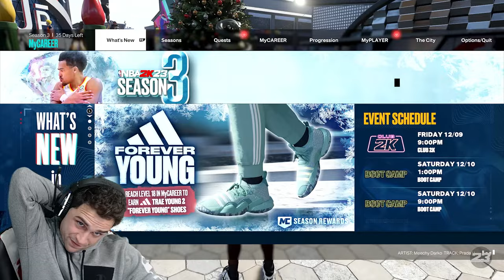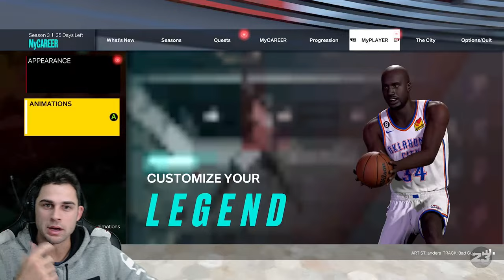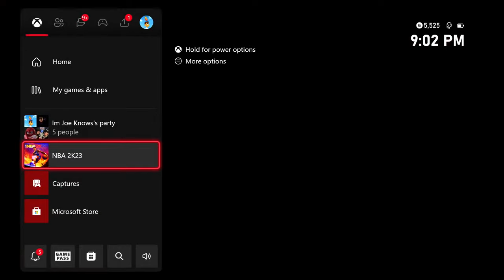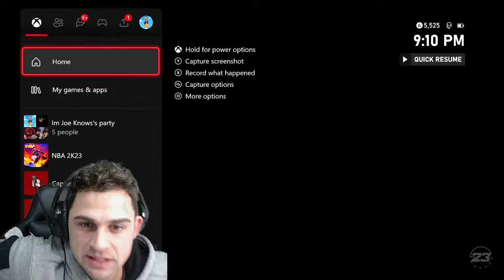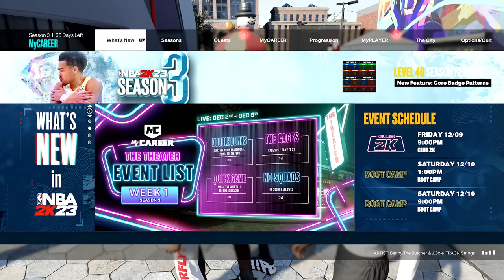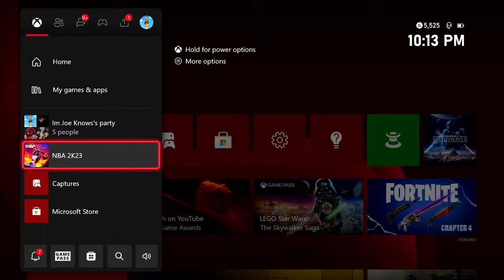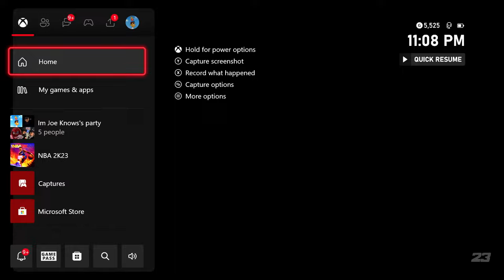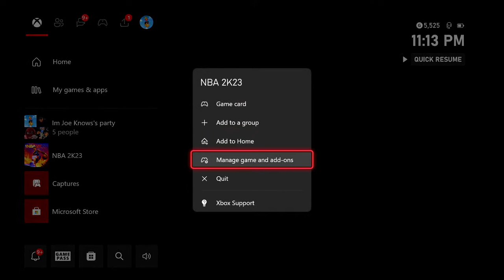$1,000 WAGER - JOE KNOWS vs LAKERFAN - BEST of 5 PRO AM SERIES